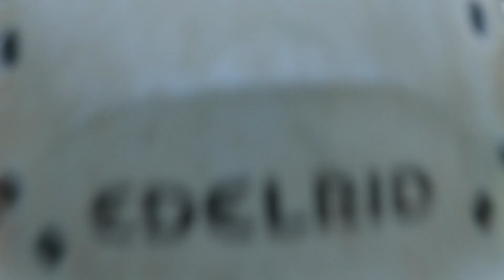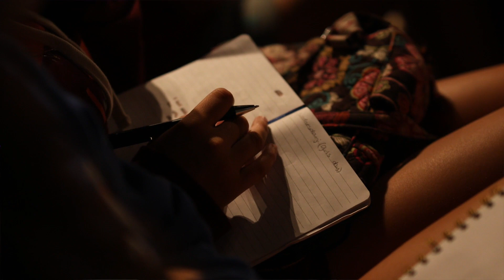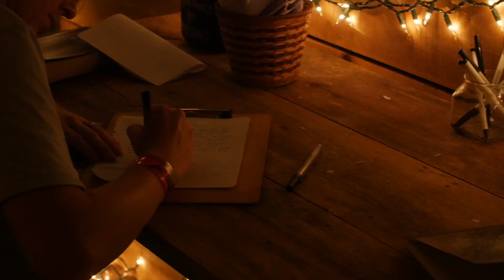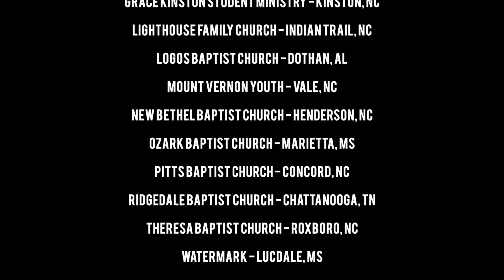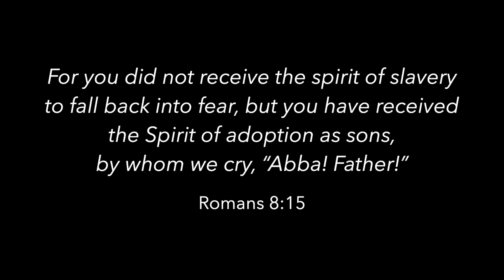SWO19 Week 8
Eleven weeks. Six days. One Gospel.
Snowbird Wilderness Outfitters exists to proclaim the Gospel of Jesus Christ through the exposition of Scripture and personal relationships in order to equip the Church to impact this generation.